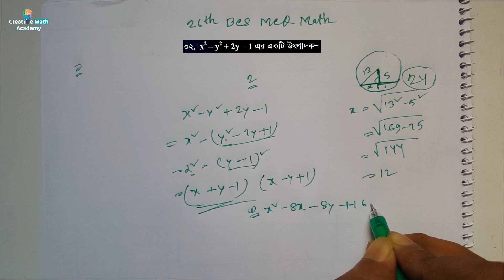26th BCS Preliminary Math Solution । ২৬তম বিসিএস প্রিলিমিনারি গণিত সমাধান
26th BCS Preliminary Math Solution । ২৬তম বিসিএস প্রিলিমিনারি গণিত সমাধান

26th BCS